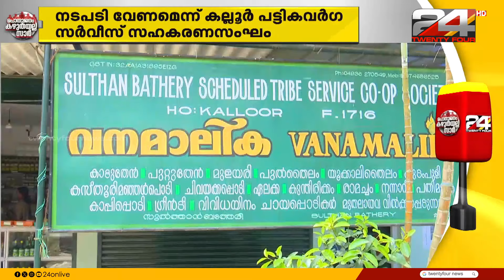40 ലക്ഷം രൂപയുടെ വനവിഭവങ്ങൾ കെട്ടിക്കിടക്കുന്നു; നൂൽപ്പുഴയിലെ ആദിവാസികൾ പ്രതിസന്ധിയിൽ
40 ലക്ഷം രൂപയുടെ വനവിഭവങ്ങൾ കെട്ടിക്കിടക്കുന്നു; നൂൽപ്പുഴയിലെ ആദിവാസികൾ പ്രതിസന്ധിയിൽ